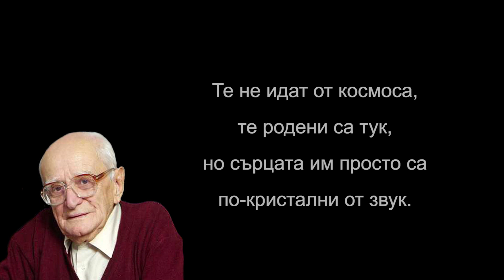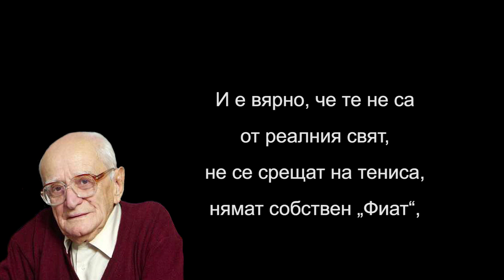Валери Петров – За хвърчащите хора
Надявам се видеото да ви хареса.
Харесвайте, абонирайте се, споделяйте и бъдете здрави !